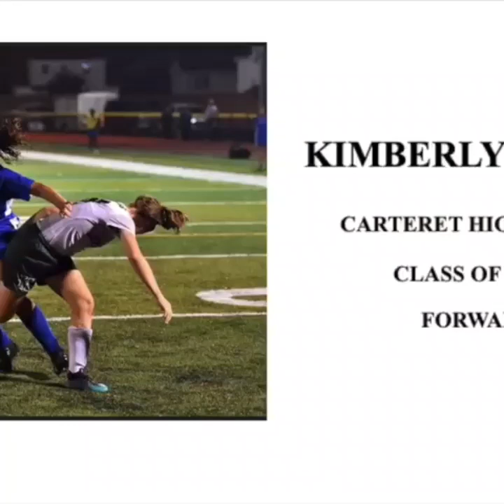Kimberly Brites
Estas son algunas jugadas de Kimberly Brites

CONTACTO